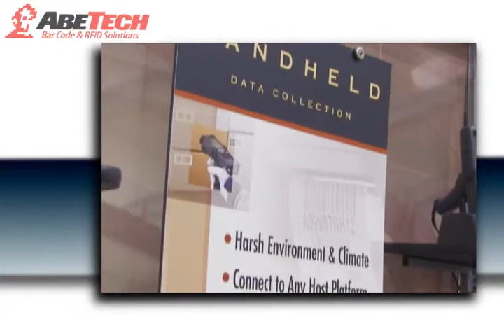AbeTech's Solution Center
Welcome to our State-of-the-Art Solution Center, a live demo environment where we test and showcase the products we offer to our clients.